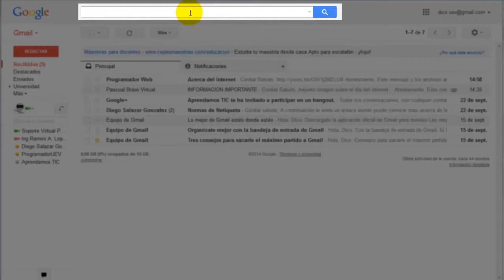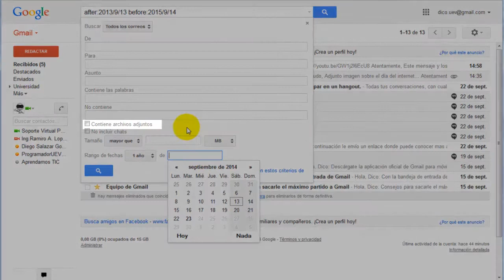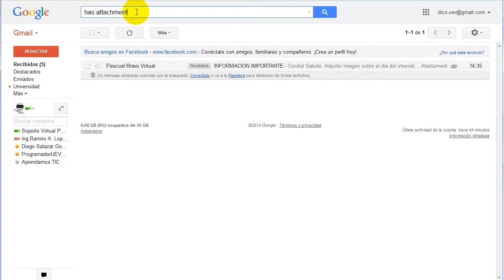Gestión de correo electrónico: Búsqueda de mensajes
Resulta bastante complicado moverse por cientos de correos antiguos para encontrar justo el que necesitas. Es más cómodo utilizar la herramienta de búsqueda.

El cuadro de búsqueda está al principio de la pantalla de Gmail. Tan solo tienes que escribir la palabra que busques en ese cuadro y hacer clic en el icono de la lupa . Por ejemplo: si buscas un mensaje que contenga la palabra "compras", escribe compras.

Producción

Edición

2014